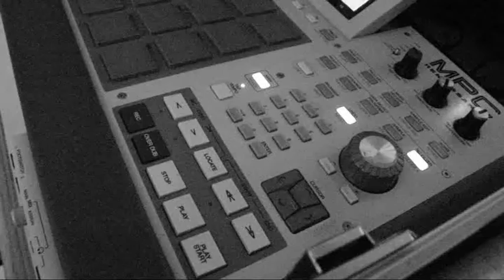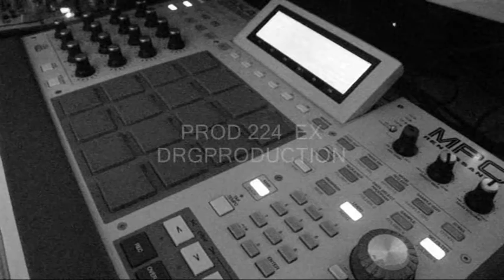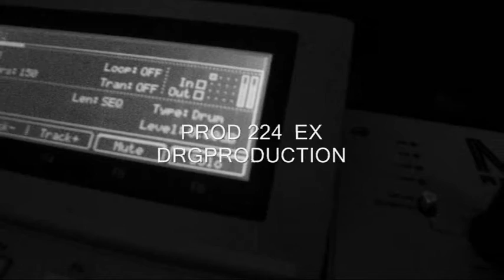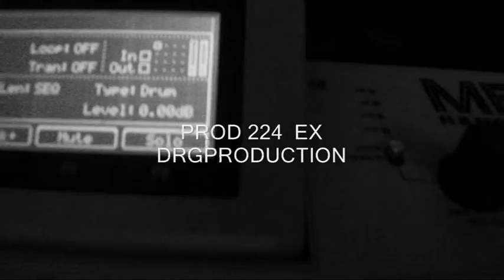prod 224 (exclusive) by DRGPRODUCTION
PROD EXCLUSIVE DISPONIBLE  !!!